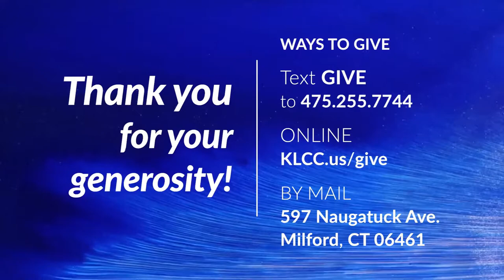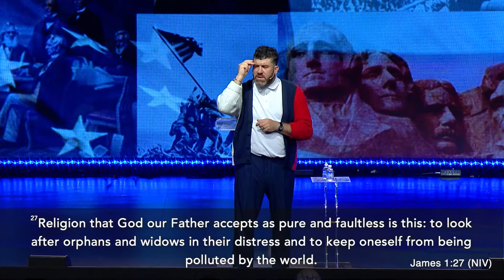Image Bearers Pt. 2 - Pastor Marco Palumbo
Kingdom Life Christian Church is a Christ-centered, Bible-believing, Spirit-filled church which is founded on the belief that God’s Kingdom must be demonstrated “on earth as it is in heaven.”
Our congregation draws together people of all races, gender, economic levels, ages, and religious backgrounds. Through Bible-centered preaching and teaching, prayer, practical ministry, and genuine relationships, KLCC encourages and empowers people for the challenges of life.
CCLI Licenses:
Copyright License
2326683